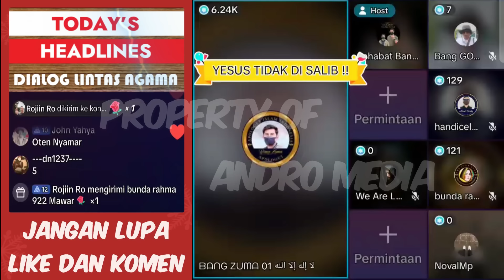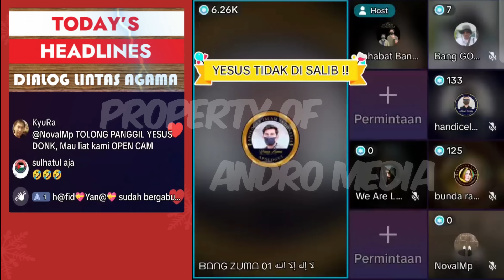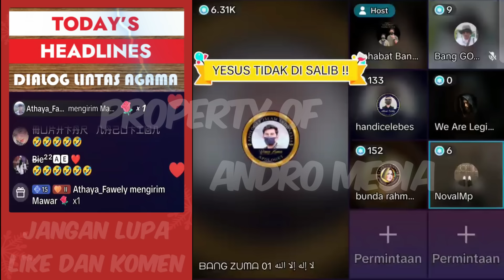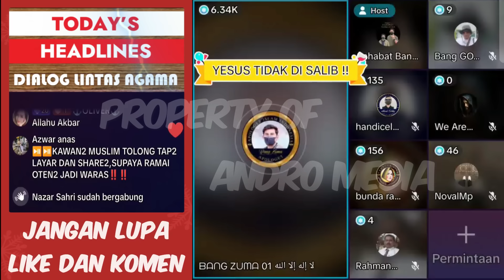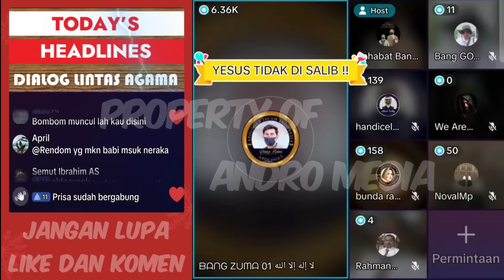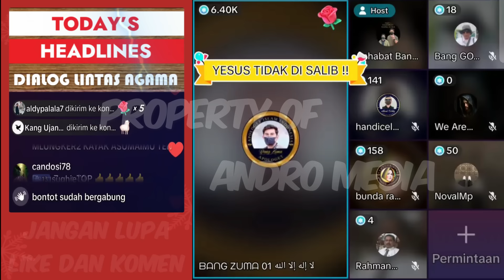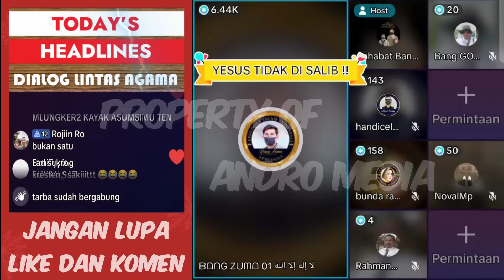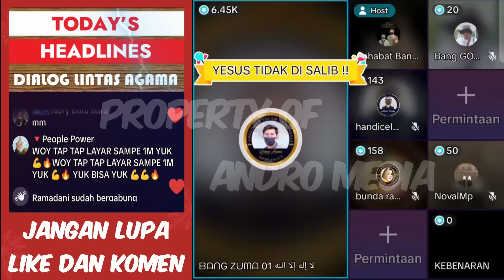Masyaallah...!!! Oten Ini Akui Kebenaran Yang disampaikan Bang Zuma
mendengar penjelasan Bang Zuma secara gamblang akhirnya oten ini akui bahwa Yesus bukan Tuhan

Sumber : APII